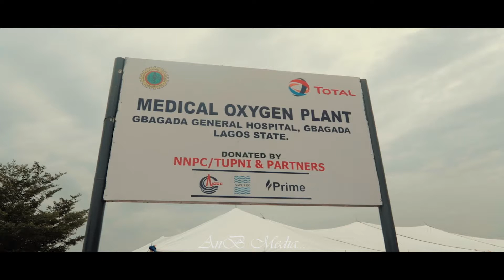A short documentary of the official commisioning of Gbagada oxygen plant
The Gbagada Hospital Oxygen plant was commissioned by the Lagos state Governor. Present at the commission were commissioner of Health, Total Energies and other oil companies representatives